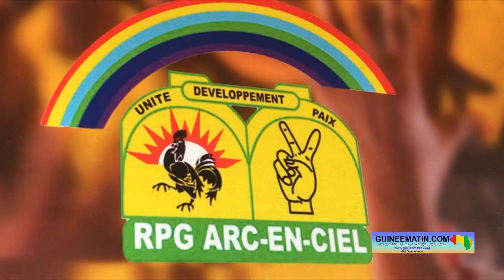24 mois de Transition en Guinée : « ce n'est plus à l'ordre du jour », déplore Lansana Komara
S’achemine-t-on vers un glissement du chronogramme de la Transition en Guinée ? Le RPG arc-en-ciel en croit fortement. A l’assemblée générale dudit parti ce samedi, 24 juin 2023, Lansana Komara a déclaré que les 24 mois de transition convenu avec la CEDEAO ne sont plus à l’ordre du jour. Le secrétaire général administratif du RPG Arc-en-ciel soupçonne la junte militaire du CNRD de vouloir se cramponner au pouvoir au-delà des 24 mois. Mais, il a prévenu que le peuple de Guinée se fera entendre au moment venu.

« Vous avez constaté, les 24 mois qui ont été signés par les autorités actuelles et la CEDEAO ne sont plus en train d'être respectés. On n'a même pas besoin de demander de gauche à droite, mais on voit que ce n'est plus à l'ordre du jour. Ça, au moins, c'est clair. Il faut être aveugle pour ne pas comprendre ça. La CEDEAO avec laquelle ils ont signé cet accord de 24 mois, cette CEDEAO dit : nous venons évaluer ce que vous avez fait. Ils (les autorités actuelles) disent non, attendez d'abord. Nous sommes à cette phase-là. La CEDEAO dit : il paraît que vous avez travaillé. On vient évaluer, on arrive. À quelques jours, ils (les autorités actuelles) disent non, attendez d'abord. Qu'est-ce que cela veut dire ? Ça veut dire que nous ne sommes pas prêts ou bien il y a une mauvaise volonté quelque part. Voilà, nous sommes dans cette situation-là. Mais, restons tranquille, le peuple de Guinée observe très bien et le peuple de Guinée appréciera au moment venu », a prévenu Lansana Komara.